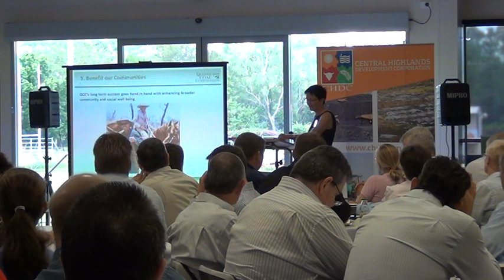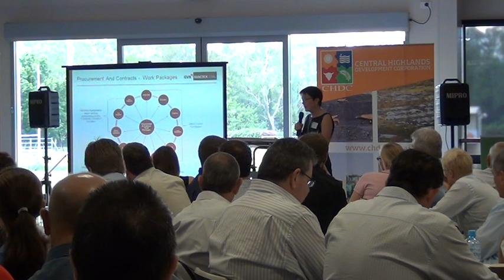CHDC Business Breakfast: The Business of Mining in the Bowen and Galilee Basins Part 1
Part 1
This Business Breakfast provided an update from Queensland Coal Corporation, GVK Hancock Coal and Bandanna Energy Limited on the progress of their projects, timelines and business opportunities. Speakers highlighted how Central Highlands business,industry and community sectors are able to engage throughout the duration of their projects.

Please note that due to technical difficulties some video content was lost during the presentation. Because of this the business breakfast was recorded in two parts.